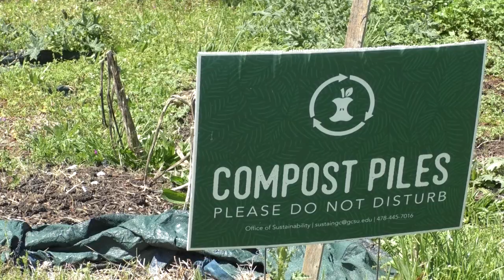GCSU offers compost program for students